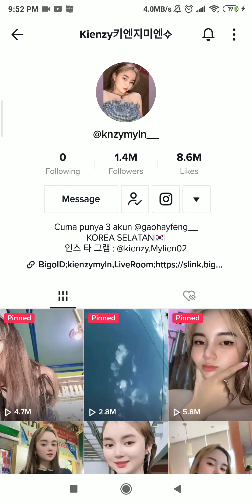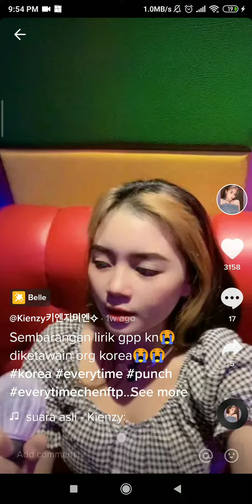Cewek tiktok, kienzy 3, Cantik sexy, don't look at nenene bigo